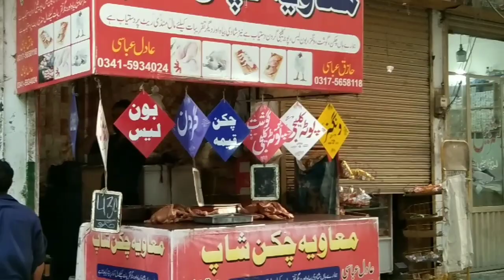Eid daysعید قرباں کی تیاریاں عروج پر ۔۔😆😆🥰🥰